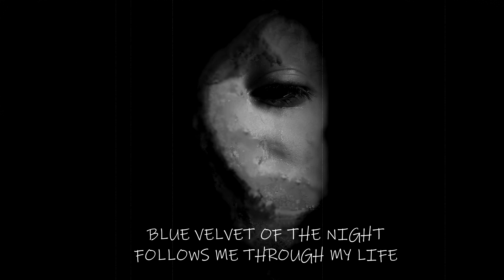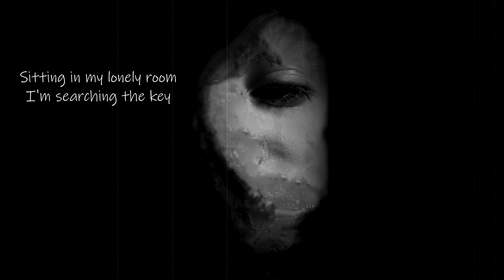Dark Emotional Music - Lonely Room ( Official Music Video )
Composer: Szepes R. RItsu
Vocal: Szepes R. Ritsu
Year: 2020

Lyrics:

Back to the night when we met
In may of sixteen...
Now the starless night await us.

Sitting in my lonely room,
I'm searching the key,
I heard you left it in the stars,
You left it in may .

The lock is closed in my heart ,
How should I tell ,
Blue velvet of the night ,
Follows me through my life.

Alone in my room, in my lonely room,